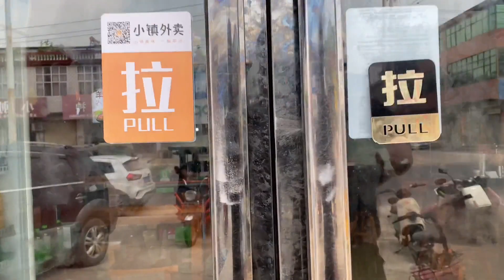💡丨Metal casting，the weather is too hot today, Mala Tang makes Lao Zhu addicted to eating.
💡丨金属铸造
谢谢大家的到来，我一直都希望
20世纪60年代的传统工匠
爱家人、爱生活
每天分享农村生活、农村美食
请您放心，我们在拍摄过程中严格保证安全，绝对没有任何违规行为。